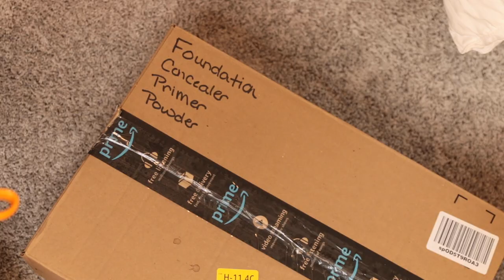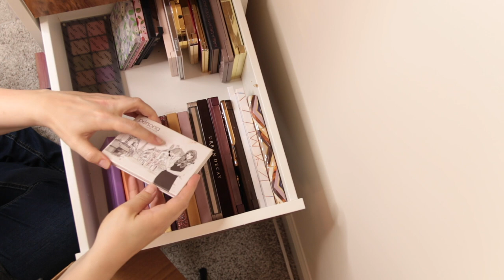Setting Up My New Beauty Room (+Shopping My Stash)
Today I'm taking you along as I unpack all my makeup from the move and put together my new beauty room. This is also where I'll be filming and I'm working through the best places to do that.

In the process of unpacking, I thought it would be fun to do a shop my stash for makeup that I REALLY missed. Things that as soon as I saw them again I went, "Oh you!!"

★ PRODUCTS MENTIONED ★
^^BK Beauty Brushes

^^BK Beauty Sponge

Kosas 10-Second Liquid Eyeshadow Liquid Eyeshadow - Copper Halo

Covergirl Exhibitionist Lid Paint - Amaretto

Essence Metal Shock Eyeshadow - Stars & Stories
Discontinued

EM Cosmetics Serum Blush - Rose Milk

Chantecaille Cheek Gellee - Lively

Stila Convertible Color Lip/Cheek Duo - Magnolia

Stila Heaven's Hue Highlighter - Kitten

Colourpop Highlighter Stix - Urth

Jordana Sculpt & Glow - Medium

Charlotte Tilbury Eyes to Mesmerize - Marie Antoinette (Oyster), Bette (Amber Gold)

Colourpop Supershock Shadow - Ladybird

Hourglass Scattered Light Eyeshadow - Smoke, Blaze

^^Ofra x Samantha March Blush - Chic Lit

Persona Cosmetics Super Blush - Georgia, Carmel

Jouer Blush Bouquet Dual Blush Palette - Adore

Aether Beauty Rose Quartz Palette

Kosas Wet Lip Oil - Dip

Wayne Goss Lip Gloss - Petunia

Fenty Gloss Bomb - Fussy

Colourpop Lip Crayon - Z Boys, Chubby Bunny

Kosas Revealer Concealer Super Creamy + Brightening Concealer - Tone 2

Ilia True Skin Serum Concealer - Chicory SC1

Hourglass Veil Powder

No7 Lift & Luminate Illuminating Powder - Light

Kiko Milano Tuscan Sunshine Pressed Powder

Smashbox Photofinish Primerizer

No7 Protect & Perfect Advanced All in One Foundation - Porcelain

Uoma Beauty Say What?! Foundation - White Pearl T2

Westman Atelier Vital Skin Foundation - Atelier 0

Persona Cosmetics Identity Palette

PYT Beauty Day to Night Eyeshadow Palette / Cool

Bad Habit Supernova Palette
Discontinued

ELF Modern Metals Palette
Discontinued

ELF Bite Size Quads - Rosewater, Pumpkin Pie

★ FOLLOW ME ★
All Social Media is @sarahbeautyhub

All thoughts and opinions are my own. Magic Links also makes it much easier for me to quickly add these links which used to take me quite a while to do for every video. If I receive anything in PR, those products will be clearly notated as such. Thanks for supporting my channel.

^^Gifted from the company as PR.